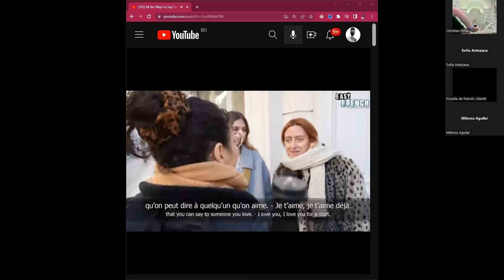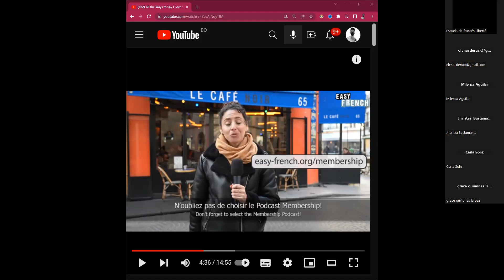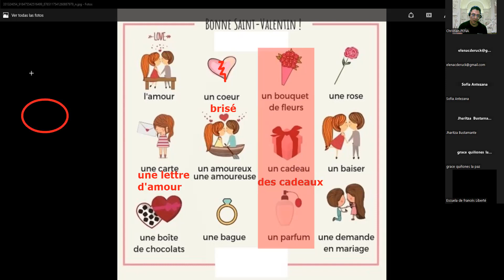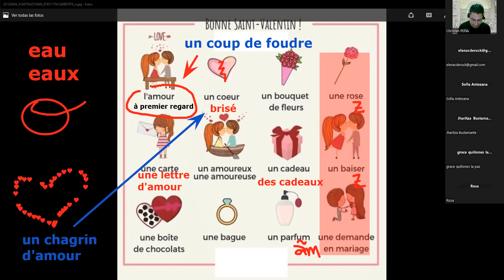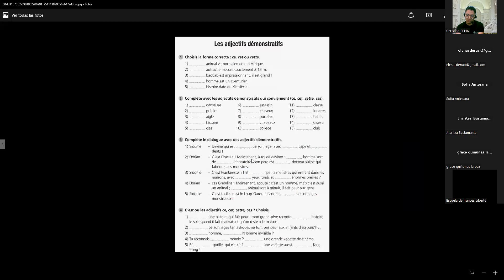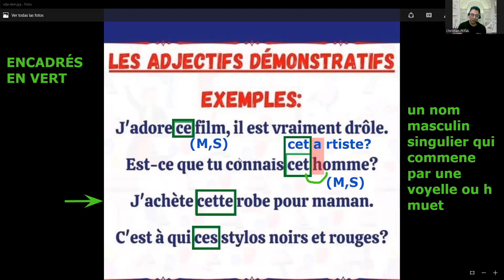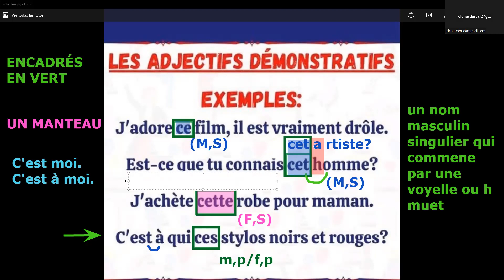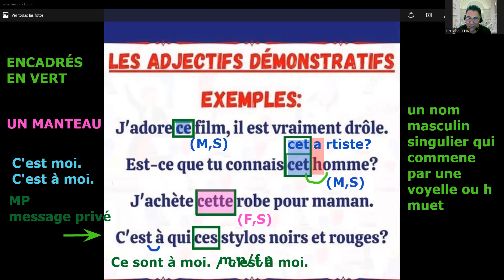2022.02.15 LIBERTÉ M2-LM 21H00-22H30 (1)